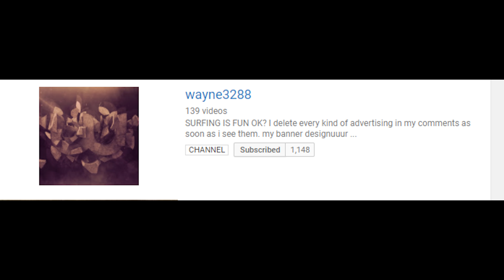Wayne is bad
Ripoff/parody of Caaz's omnific tas ;^)